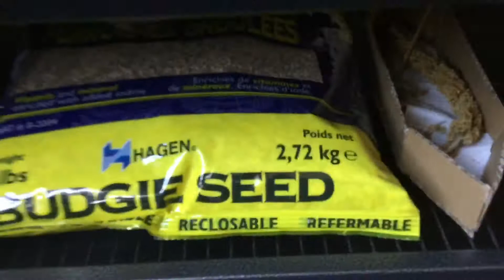My bird cage tour!